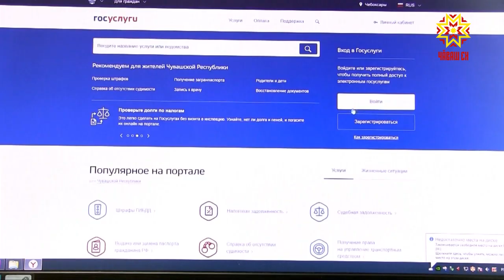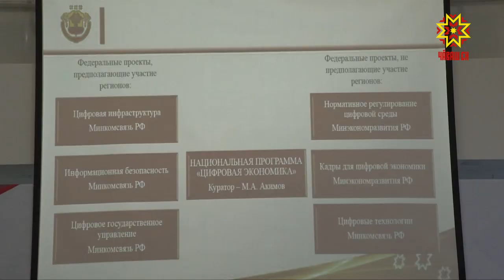«IT-LINK»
Тĕслĕхрен, чирленине çирĕплетекен хутсене халĕ электронлисемпе улăштарнă. Патшалăх çăмăллăхĕсемпе усă курмалли портал та паянхи кун таппинчен юлманнинех ĕнентерет. Информаци уçлăхне Чăваш Ен еплерех утса кĕни çитнчен IT-LINK, хамăр чĕлхене куçарас пулсан - «хыпарлав мелĕсен çыхăнăвĕ», ятпа иртнĕ форумра калаçрĕç.